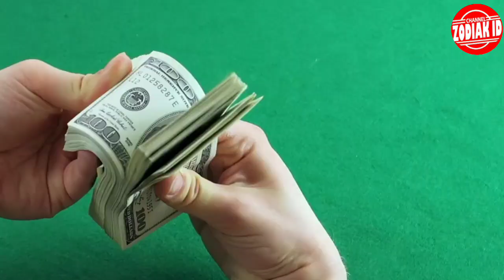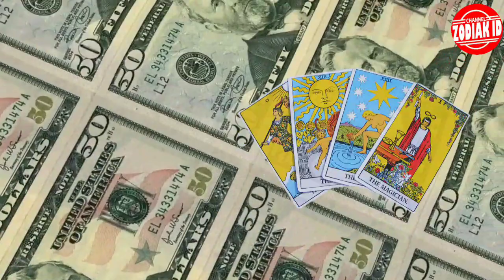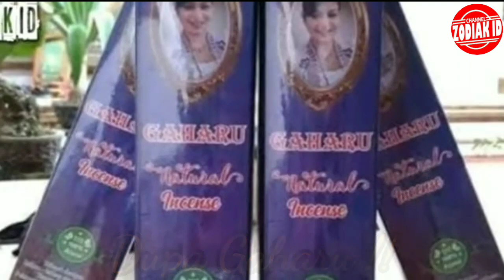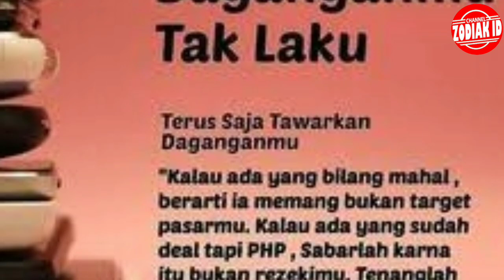PANEN UANG!! 4 ZODIAK DIRAMALKAN MENDAPAT KEKAYAAN MUTLAK DI AWAL TAHUN 2022.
Pemesanan dupa gaharu bisa hubungi ke no ini 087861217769

Streamer game unik hanya di youtube @YASAEXGREED